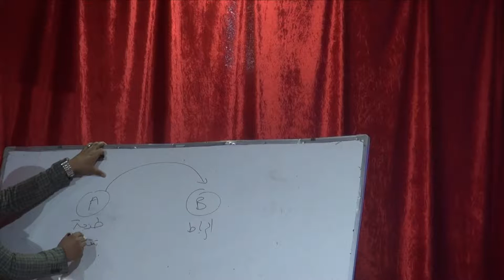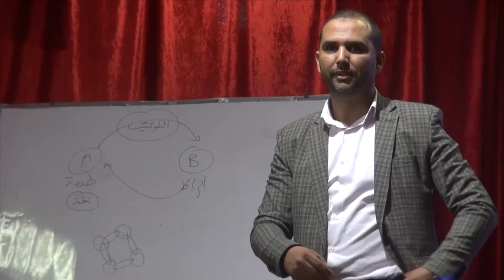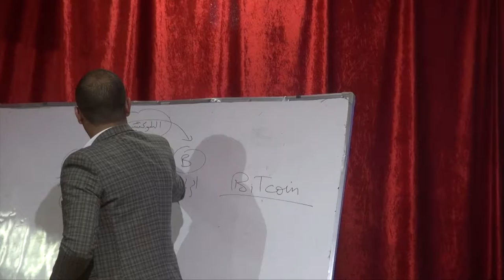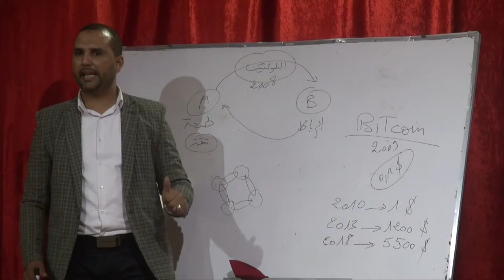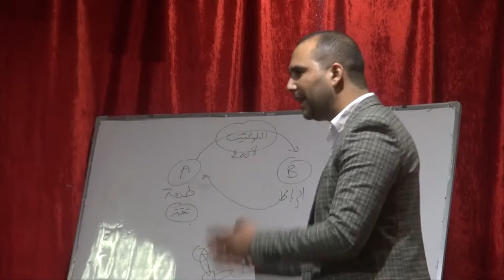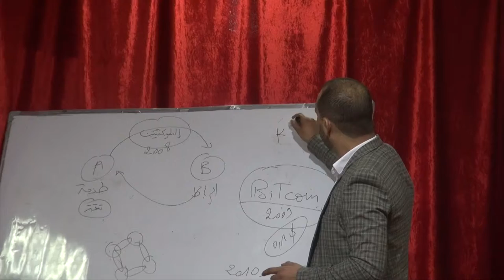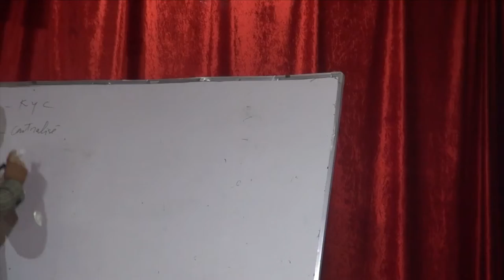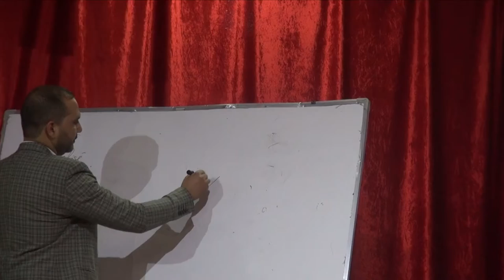AULIVES SGC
page facebook

AuLives Limited (Alpha Management)
Office 2408 South Tower
Emirates Financial Towers
DIFC - Dubai International Financial Centre
Dubai